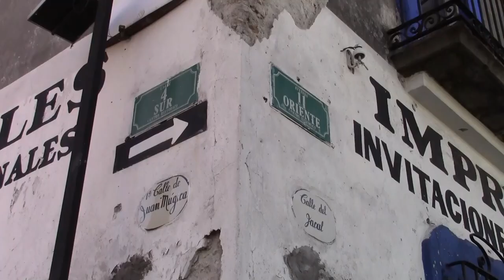Ciudad Rock Puebla: 2o Reto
Ciudad Rock Puebla: Segundo Reto

*El segundo reto es llegar a tiempo a la cita con una canción y reseña de la banda

Puebla, Puebla; 19 de febrero 2016. Ciudad Rock Puebla es un plan de difusión que contempla la producción de un compilado con 15 bandas que representen la escena actual del rock en la ciudad de Puebla, con el fin de promoverse durante los tres días del Festival Vive Latino y con la intención de circular en otros festivales de Latinoamérica.  Este segundo filtro del reto consiste en que las bandas inscritas lleguen a tiempo a la cita determinada, de 15:30 a 16:30 horas en el foro Karuzo, 11 poniente 218, con el material especificado en el primer reto: una canción en formato wav en un cd y una reseña en 500 caracteres del discurso de la banda.

Descarga nuestra App y recibe información de cultura rock y alternativas en tu dispositivo móvil
Busca 'Subterráneos' en Google Play o Apple Store